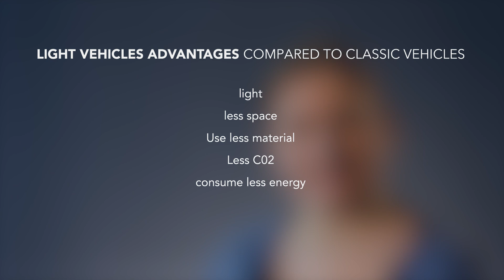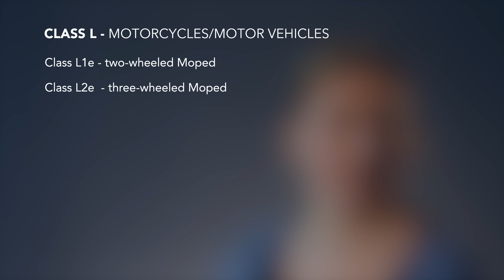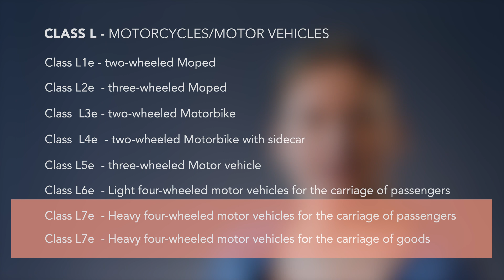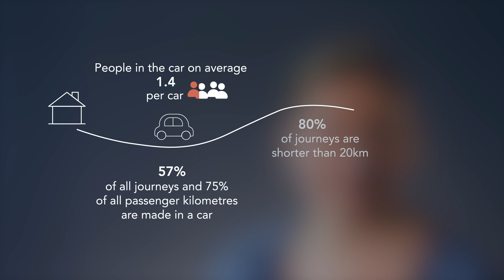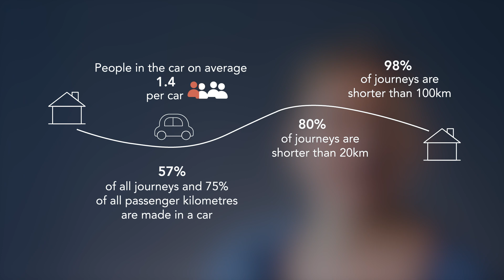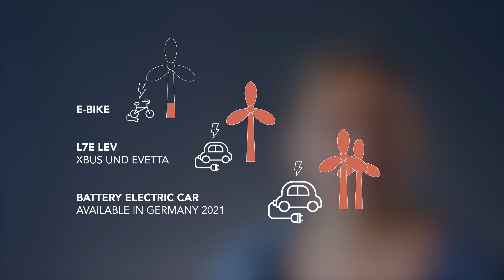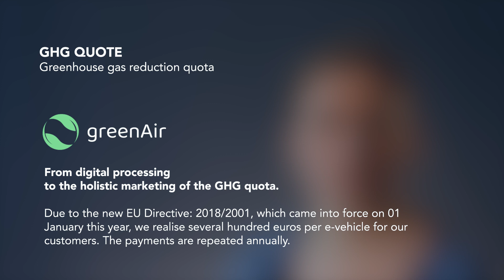#5 ELECTRICBRANDS INTERVIEWS | Leichtfahrzeugklasse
#5 ELECTRICBRANDS INTERVIEWS | Die Leichtfahrzeugklasse & Förderungen

💡☀️ Was ist eigentlich ein Leichtfahrzeug? Was ist der Unterschied zu „klassischen“ Autos und vor allem: welchen Beitrag zu einer nachhaltigeren Mobilität können sie liefern? Alles rund um das Thema Leichtfahrzeuge und Förderungen für Leichtfahrzeuge erfahrt ihr heute von Jordis. Viel Spaß beim Zuschauen!

German Aerospace Center (DLR) (2022): The Potential of Light Electric Vehicles for Climate Protection through Substitution for Passenger Car Trips - Germany as a Case Study.

(HINWEIS: Minute 08:28: Die Ergänzung dieser Richtlinie, trat am 01. Januar 2022 in Kraft, nicht 2023. Die Richtlinie selbst gibt es bereits länger.)

ÜBER UNS

Wir definieren das Auto für alle neu: Mit elektrischen Leichtfahrzeugen wird die individuelle Fortbewegung flexibel, nachhaltig und wirtschaftlich. Wir entwickeln, produzieren und liefern innovative Mobilitätslösungen für die private und gewerbliche Nutzung.

Wir produzieren im Herzen Europas, handeln klima- und ressourcenschonend und sichern mit hoher Qualität eine langfristige Nutzbarkeit.

Uns gibt es bereits heute bei über 800 autorisierten Partnern für Beratung, Vertrieb und Service europaweit.

VORBESTELLEN

ANLIEGEN UND FRAGEN?

Ruft uns an: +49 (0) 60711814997

#5 ELECTRICBRANDS INTERVIEWS | The Light Vehicle Class & Subsidies

💡☀️ What actually is a light vehicle? What is the difference to "classic" cars and, above all, what contribution can they make to more sustainable mobility? Today, Jordis tells you all about light vehicles and subsidies for light vehicles. Have fun watching!

(NOTE: Minute 08:28: The amendment to this directive, came into force on 01 January 2022, not 2023. The directive itself has been around for longer).

ABOUT US

We redefine the car for everyone: light electric vehicles make individual mobility flexible, sustainable and economical. We develop, produce and deliver innovative mobility solutions for private and commercial use.

We produce in the heart of Europe, act in a climate- and resource-friendly way and ensure long-term usability with high quality.

We are already available from over 800 authorised partners for advice, sales and service throughout Europe.

PREORDER

ANY CONCERNS OR QUESTIONS?